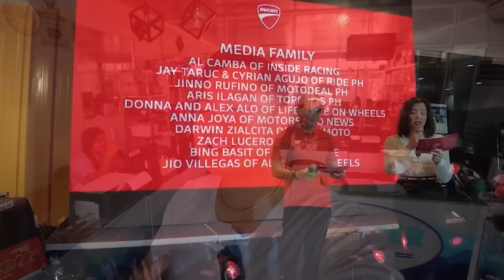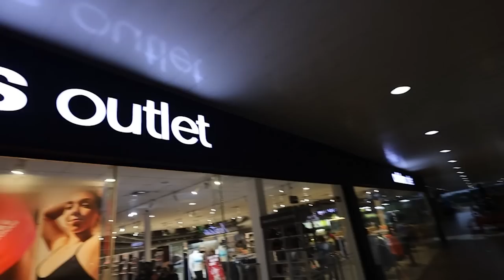LOUIS VUITTON CAPUCINES HIMALAYAN SERPENTINE NECKLACE GIFTS TO MY WIFE